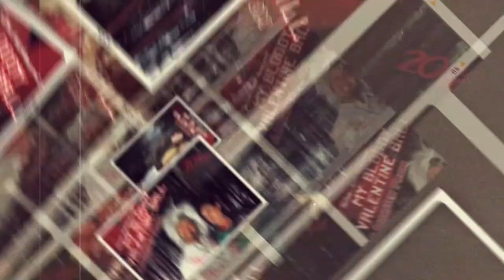My Bloody Valentine's Ball hosted by Angela!!! (Amelia Kinkade)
Join us Saturday, February 12, 2022 for not one but TWO awesome events!!

Amelia Kinkade, known for her role as Angela in The Night of the Demons franchise, will be In-Store Signing Autographs from 2 pm to 6 pm!!

Afterward, put on your favorite slasher or victim costume and get ready because our My Bloody Valentine Ball is back and better than ever!!!
Hosted by Angela herself, Amelia Kinkade!
Costume Contest, Prom Photos, Dancing and more!!

Treat your Valentine to a date like no other!!